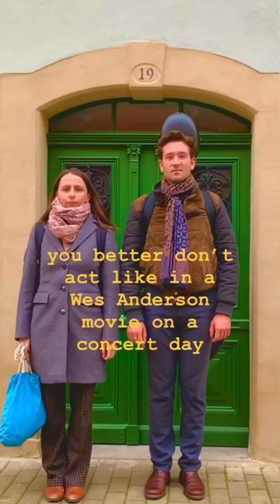I was so much looking forward to a next concert trip just because of this trend🤣subscribe for more!